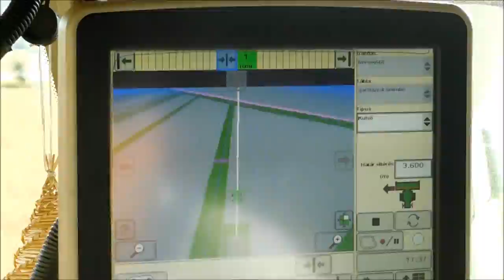2016 os nyári betakarítás